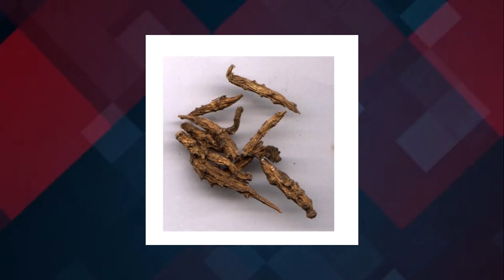Aconitum heterophyllum (அதிவிடயம்) medicinal uses in Tamll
அதிவிடயம் (Aconitum heterophyllum) மலைப்பகுதிகளில் வளரும் ஒரு குறுஞ்செடியாகும். அகன்ற இலைகளுடன் நீலநிற பூக்களுடைய இச்செடி மருத்துவகுணம் கொண்டது.[1] ஆயுர்வேதம், ஹோமியோபதி போன்ற மருத்துவ முறைகளில் பயன்படுத்தப்படுகிறது.[2]

சுரம், அதிசாரம், சளி, அஜீரணம் போன்ற நோய்களைக் குணமாக்க சித்த மருத்துவர்கள் அதிவிடயத்தைப் பயன்படுத்துகிறார்கள். நேபாள பரம்பரை மருத்துவர்கள் அதிவிடய பொடியுடன் தேன் சேர்த்து இருமல், வயிற்றுப்போக்கு ஆகிய நோய்களுக்கு தருகிறார்கள். அதிவிவிடயத்தை காய்ச்சி வயிற்று வலிக்கு கொடுக்கிறார்கள். ஜம்மு–காஷ்மீரத்து மலைவாழ் மக்கள் பசியின்மைக்கு பயன்படுத்துகிறார்கள். ஆயுர்வேத முறையில் அதிவிடயம் அதிகம் பயன்படுத்தப்படுகிறது. ஓமியோபதி மற்றும் யுனானி மருத்துவத்திலும் அதிவிடயம் உபயோகிக்கப்படுத்தப்படுகிறது.